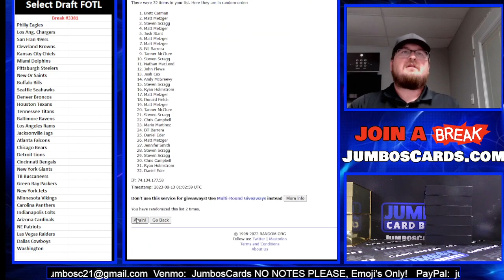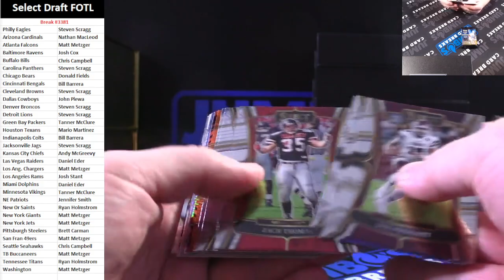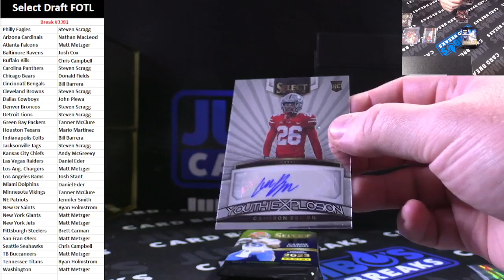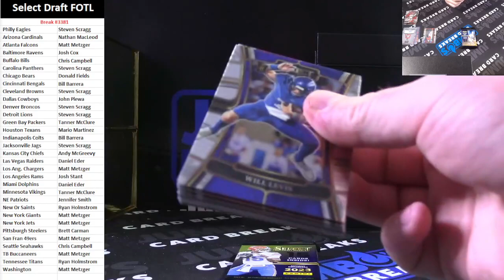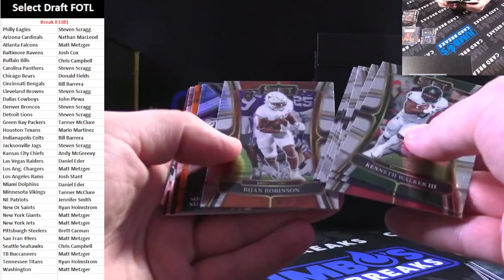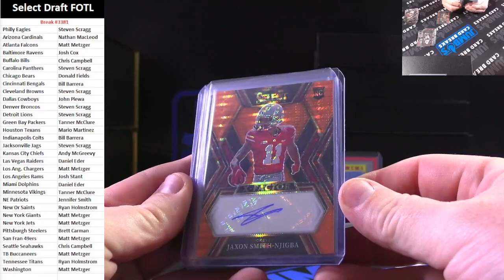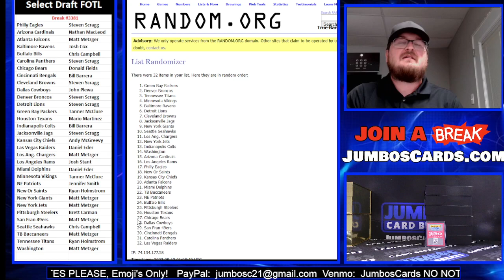BREAK #3381 Select Draft FOTL 23